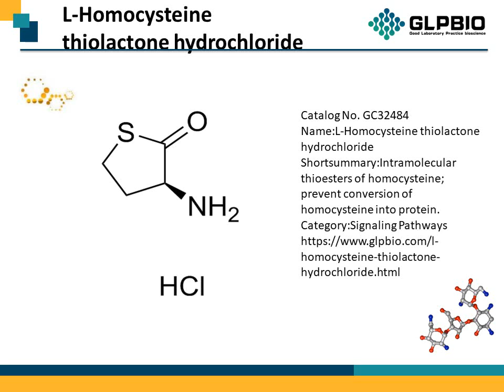GC32484_L-Homocysteine-thiolactone_31828-68-9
"Protocol, Chemical Properties, Background of L-Homocysteine thiolactone.